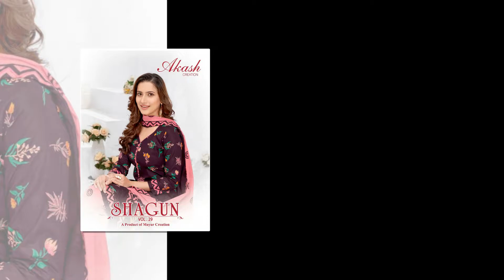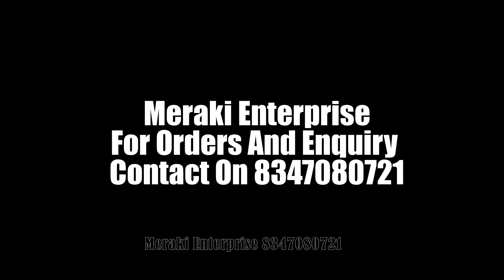Akash Shagun Vol 29 | Cotton Dress Material | Patiyala Suit | Printed Dress Material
Catalog    AKASH SHAGUN VOL 29
Pcs    25
Size    Unstitched
Fabric:- Cotton
Cut:- 2.00+2.35+2.25